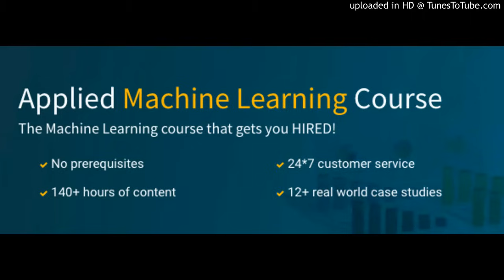Interview question- When could we use KNN based imputation? When should we avoid it?